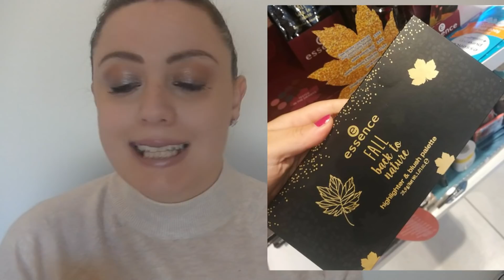TRY-ON HAUL ESSENCE: Collezione Autunno 2018🍁FALL back to nature🍁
ESSENCE Fall back to nature:
- palette occhi
- palette blus e illuminanti
- mascara marrone
- profumo EDT
- pellello blush e illuminante
- tatuaggi temporanei

- MY BEAUTY BOX
INCIVERDE15

🔹GRUPPO FACEBOOK:
Marzia Mancini - Inci Verde 👩‍❤️‍👩 Gruppo Chiacchiere